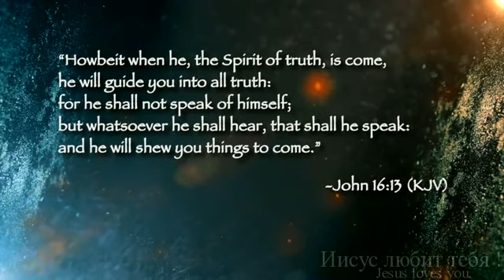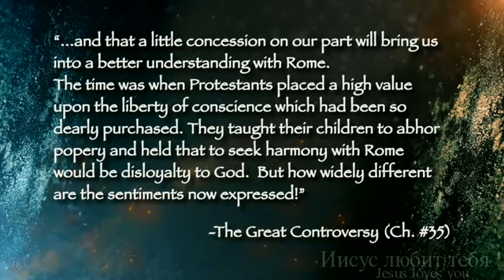Даг Батчелор. Папа Франциск исполняет пророчество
Этот выпуск передачи Удивительные Факты с Дагом Батчелором (Daug Batchelor посвящен сенсационной новости - впервые Папа Франциск I обратился ко всем христианам с открытым призывом к объединению. Епископ американских харизматов Тони Палмер (Tony Palmer) отвечая на этот призыв Папы объявил, что больше нет такого понятия как протестантизм и что каждый христианин по своей сути является католиком. Мы должны отложить в сторону все наши разногласия и стать одним целым, якобы во исполнения слов Самого Христа «Да будут все едино». Что же на самом деле по этому вопросу говорит Библия и труды Духа Пророчества? Такого ли единства хотел добиться Иисус? Чтобы мы закрыв глаза на все разделяющие нас доктрины и несмотря ни на что, стали едины? Ответ на этот и другие вопросы вы получите посмотрев передачу Amazing Facts с Дагом Батчелором.